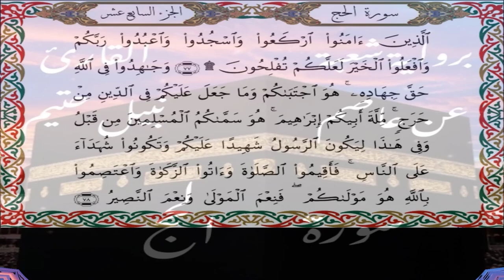سورة الحج برواية شعبة عن عاصم-القارئ نبيل حتيم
سورة الحج  برواية شعبة عن عاصم الكوفي-القارئ نبيل حتيم